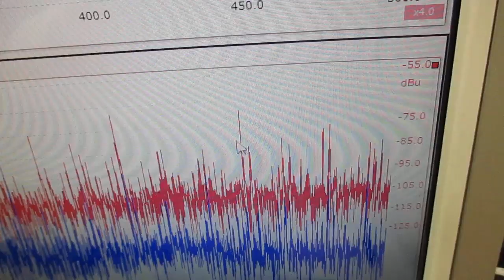新しい超音波制御技術 ultrasonic-labo